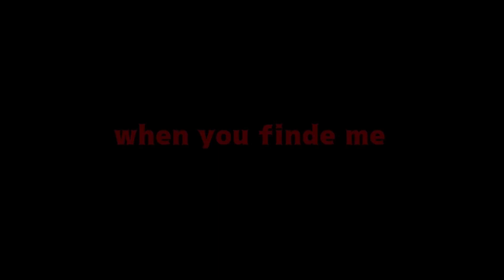when you find me [vent???]